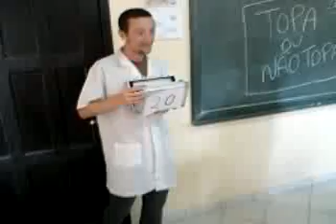TOPA OU NÃO TOPA Lydio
Vídeo feito na aula de história com a turma 601 do Lydio De Brida (2011) entre as correções das atividades.